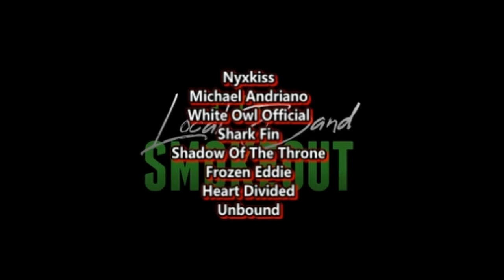Korpiklaani - Gotta Go Home ( Reaction / Review ) BONEY M COVER